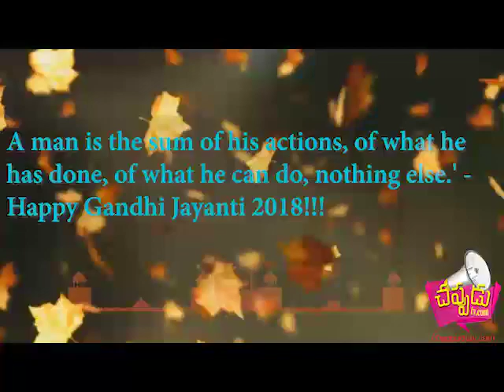Wish U A Happy Gandhi Jayanti 2018